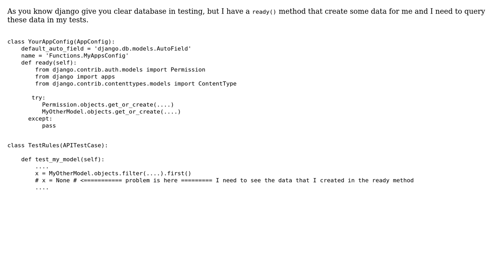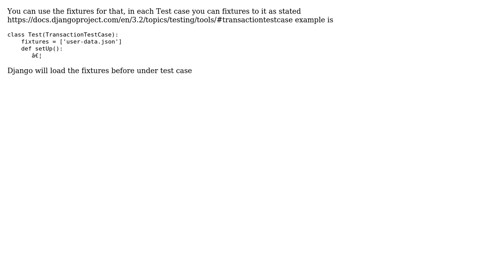How to keep data created in the ready method? Django production vs test database?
With thanks & praise to God, and with thanks to the many people who have made this project possible! | Content (except music & images) licensed under CC BY-SA | Music | Images & others | With thanks to user Mohamed ElKalioby user Ali Husham and the Stack Exchange Network Trademarks are property of their respective owners. You are responsible for your own actions.